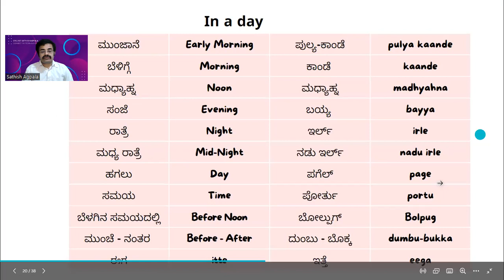BTK Time Within the Day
For Tulu learner

Thanks
Sathish Agpala